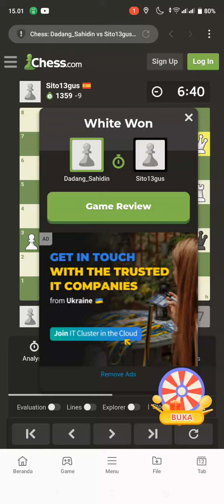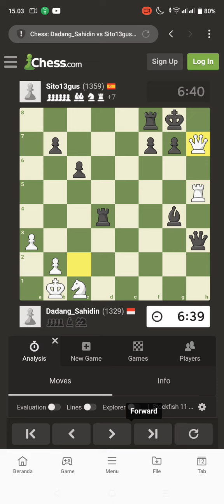632 / chess ini: Dadang_Sahidin melawan Sito13gus